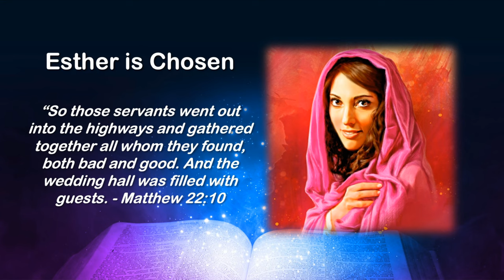“Cover To Cover — Jesus in Esther" Part 17 | Doug Batchelor